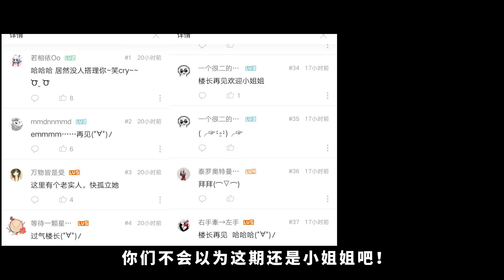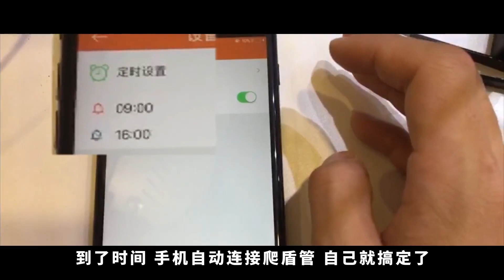人工养活变色龙有多难！？人类为什么要如此为难自己…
大家好，这里是爬行天下的唯一官方频道。

走進自然，觀看動物世界！
每天科普不一樣的爬行動物🐊

科普 本视频完全符合YouTube社区准则，没有任何违规行为。